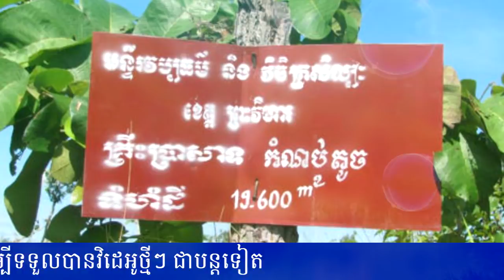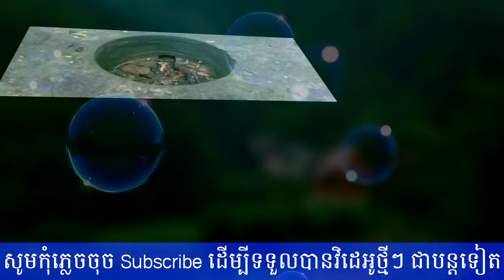ប្រទះឃើញប្រាសាទមួយ កំពុងលាក់ខ្លួននៅកណ្ដាលព្រៃជ្រៅបំផុត,Khmer News Today, Mr. SC